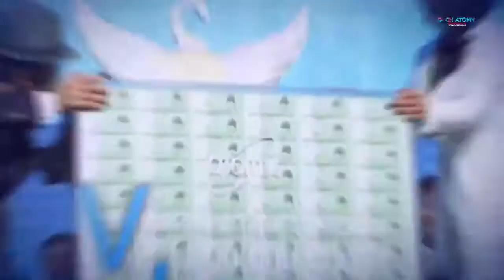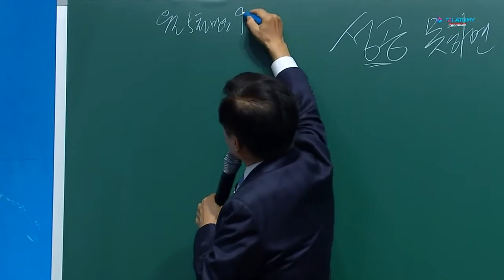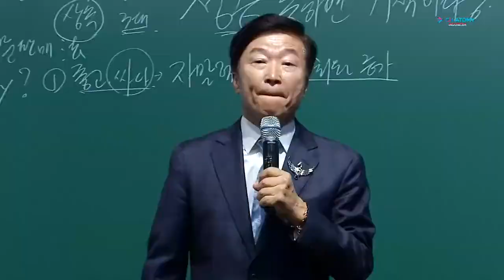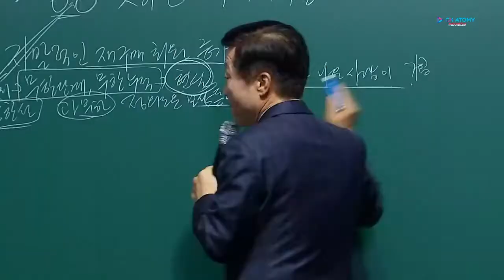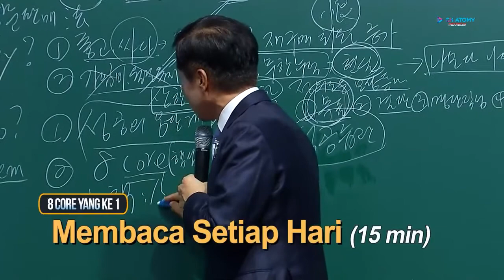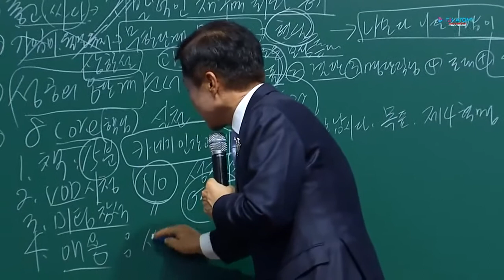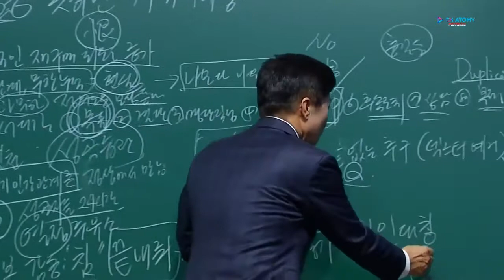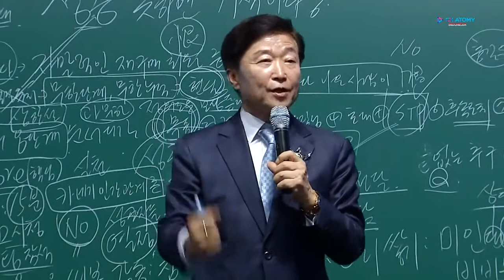Imperial Lecture Lee Dong Woo